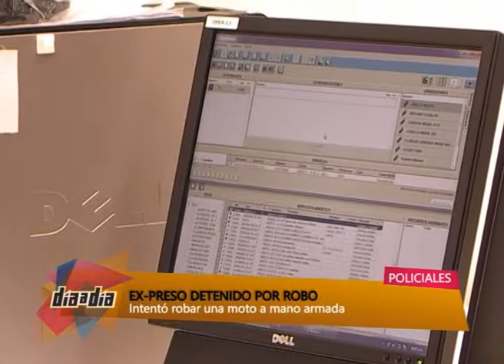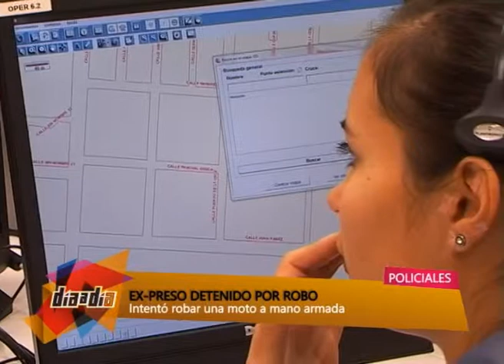NOTA 911 DETIENEN EX PRESO Y EVITAN ROBO